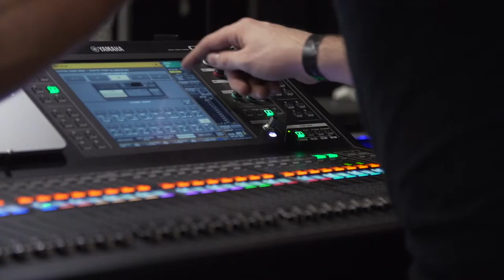Abbey Road Institute Global Graduation 2017 at Abbey Road Studios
It's not every day you get to graduate at Abbey Road Studios, but on Friday 27 October 2017 that's exactly what our Music Production and Sound Engineering students did.

With live band performances, industry guests and family flying in from all over the world, as well as inspiring words from our friends at Abbey Road and Universal Music, it was a day to go down in history!

A huge well done to all of our graduates, we can't wait to follow your careers and see what you achieve next!

Watch our graduation film and celebrate our students' success from our Abbey Road Institutes all over the world; Amsterdam, Berlin, Frankfurt, London, Melbourne and Paris.

Film by Roland De Villiers.